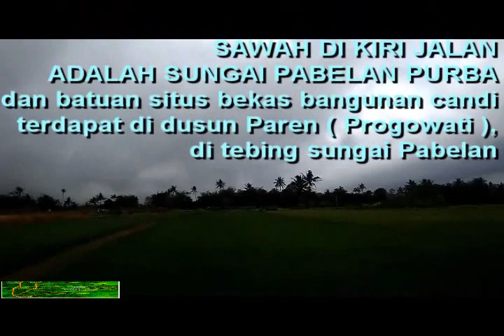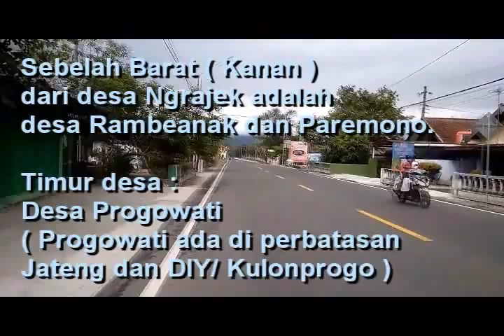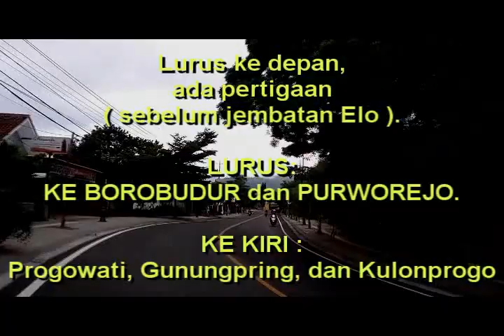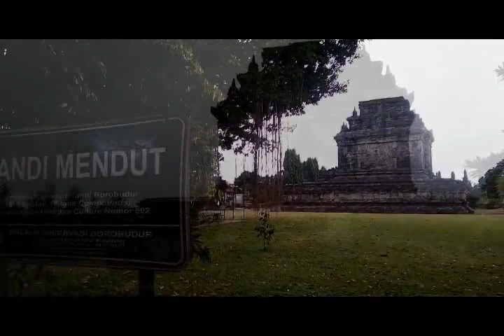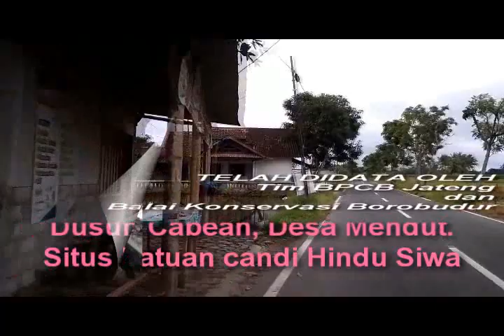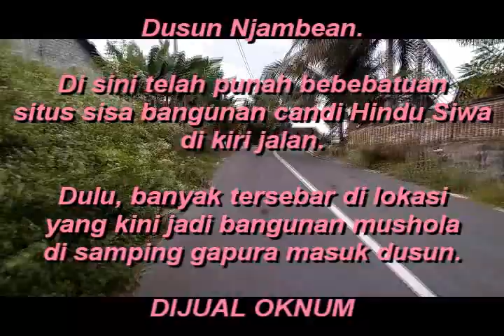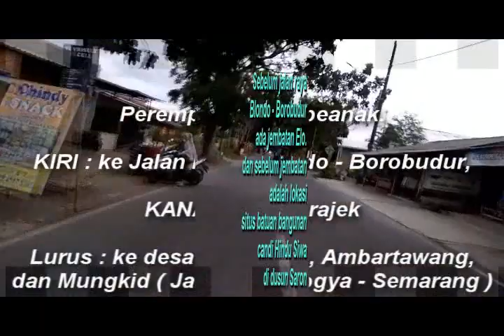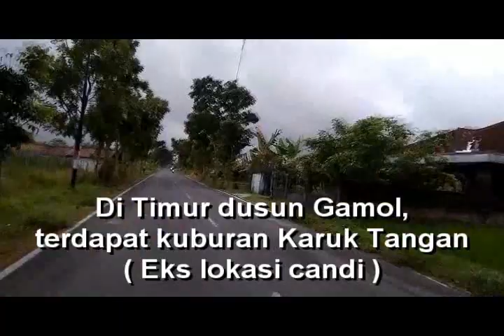SUSUR JALAN KENANGAN KUNO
Suatu saat di gerimis pagi, kembali ke abad 8